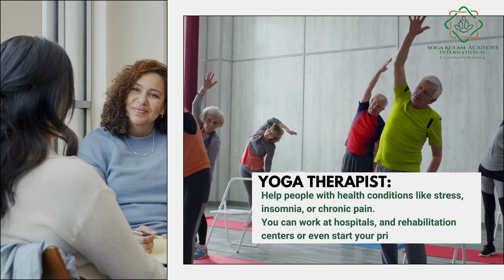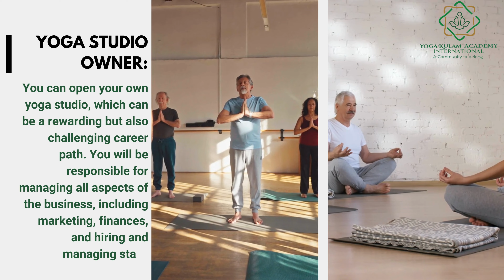Do You Know What You Can Do After Completing a 200 Hour Yoga Teacher Training Program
It's important to note that while a career in yoga can be fulfilling and rewarding, it may not be a lucrative profession. Many yoga professionals supplement their income with other sources of revenue, such as selling yoga-related products or offering other wellness services. It's a good idea to research the job market and potential earning potential in your area before embarking on a career in yoga.

Join our upcoming 200 Hour Yoga Teacher Training Online Yoga Teacher Training course.